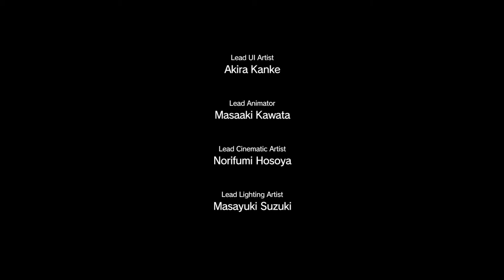Metal Gear Solid 5 The Phantom Pain Gameplay Part 56 | The White Mamba